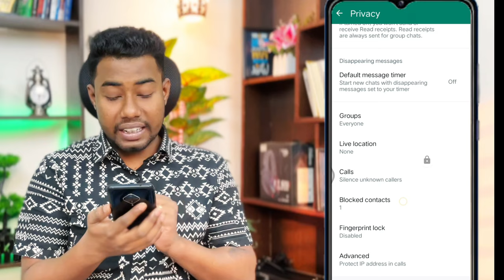হোয়াটসঅ্যাপ ব্লক খুলে কিভাবে | Whatsapp block kivabe khulbo 2025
হোয়াটসঅ্যাপ ব্লক খুলে কিভাবে,whatsapp block kivabe khulbo 2025,whatsapp block kivabe khule 2025
WhatsApp from Meta is a FREE messaging and video calling app. It’s used by over 2B people in more than 180 countries. It’s simple, reliable, and private, so you can easily keep in touch with your friends and family. WhatsApp works across mobile and desktop even on slow connections, with no subscription fees.whatsapp number block kivabe khulbo 2025